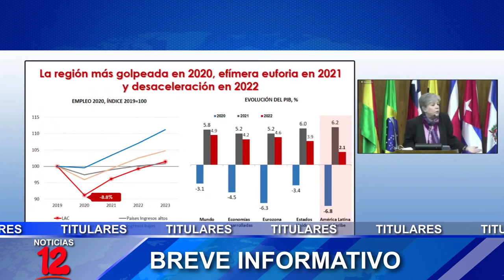Breve Informativo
📍Diplomático Arturo Mcfields emite críticas al gobierno de Nicaragua ante la OEA
📍CEPAL preocupada por altos índices de pobreza y pobreza extrema en la región
📍Cruz Roja Nicaragüense en preparativos para brindar atención en el plan verano 2022
📍Evangélicos preocupados ante el incremento de la violencia intrafamiliar